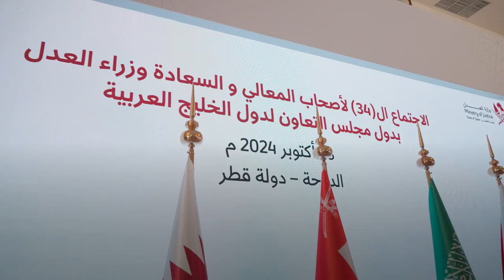GCC Ministers of Justice Meeting - اجتماع وزراء العدل بالخليج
ترأست دولة قطر، ممثلة بوزارة العدل، الاجتماع الرابع والثلاثين لأصحاب المعالي والسعادة وزراء العدل بدول الخليج، وترأس أعمال الاجتماع سعادة السيد إبراهيم بن علي المهندي، وزير العدل ووزير الدولة لشؤون مجلس الوزراء، بمشاركة أصحاب المعالي والسعادة وزراء العدل بدول الخليج.

Under the direction of HE Ibrahim bin Ali Al Mohannadi, Minister of Justice and Minister of State for Cabinet Affairs, the State of Qatar, represented by the Ministry of Justice, presided over the 34th GCC Ministers of Justice Conference.